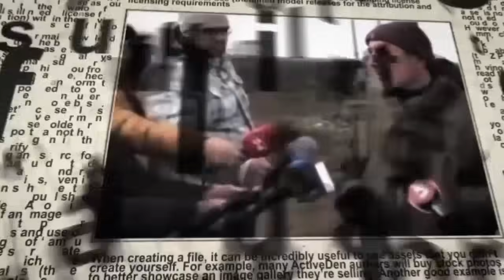Как тень от войны в Израиле накрыла страны бывшего СССР?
Как война в Израиле влияет на ситуацию в постсоветских государствах? Сегодня в программе:
0:17 - 🔸 Представление собеседников
1:17 - 🔸 Война в Израиле отвлекла внимание от войны в Украине и от положения в Карабахе. Турция давит на Азербайджан, Россия - на Казахстан и Армению.
7:40 - 🔸 Почему после начала войны первое место по "объему ругани" на Израиль среди постсоветских государств заняла Россия, а второе уверенно держится за Арменией?
12:37 - 🔸 Как война в Израиле повлияет на поддержку Украины в ее войне в Россией?
14:40 - 🔸 Израильско-палестинский конфликт был, есть и будет. Арабам не важна победа, им нужен процесс
19:52 - 🔸 Решение российско-украинского конфликта просматривается, хотя  это трагедия на несколько поколений
22:21 - 🔸 А есть ли решение по армяно-азербайджанскому конфликту?
24:14 - 🔸 Почему Байден объединил вопросы помощи Украине и Израилю в один пакет?
На эти и други вопросы в эфире телеканала ITON.TV отвечает российский политолог Аркадий Дубнов. Ведут программу Давид Эйдельман и Александр Гур-Арье.